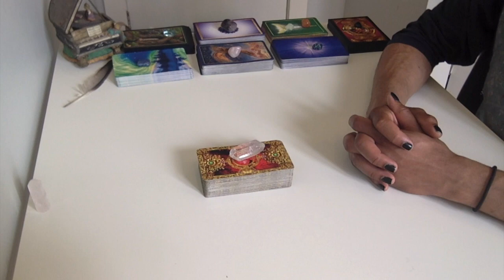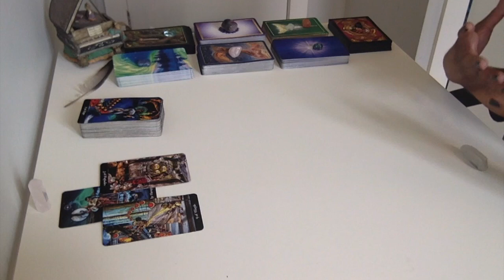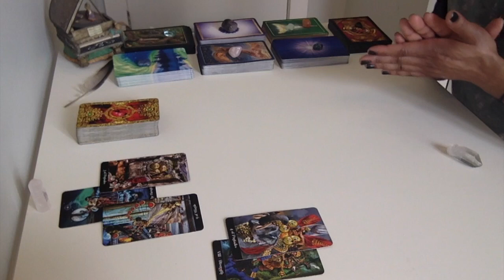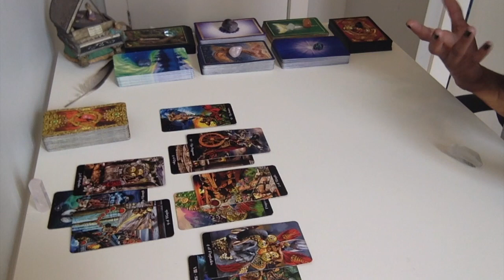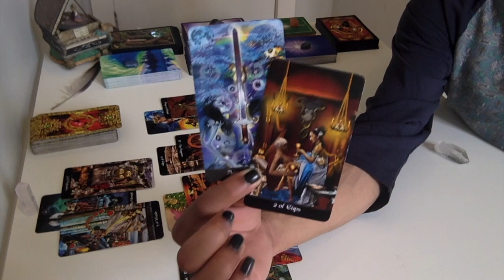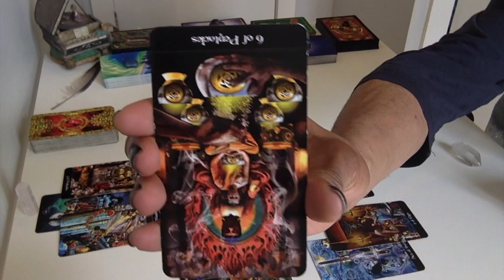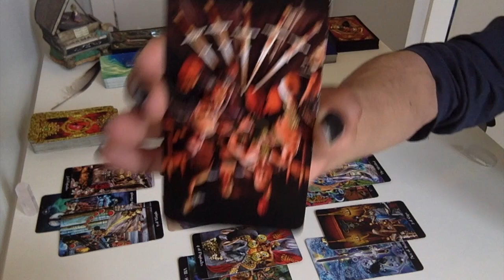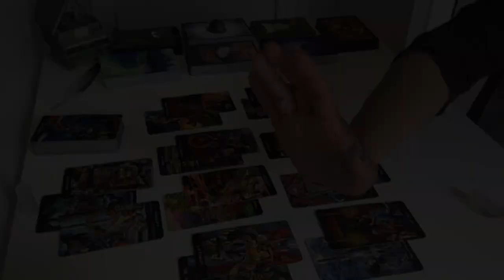Aries - Big Changes At Hand - May 15 - 31